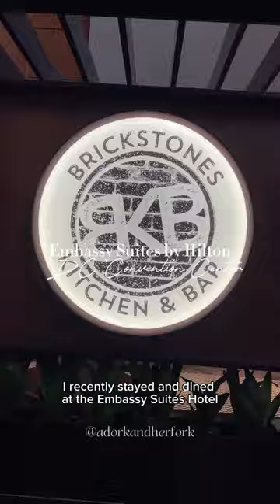🇺🇸 Washington DC Staycation | Embassy Suites by Hilton Convention Center